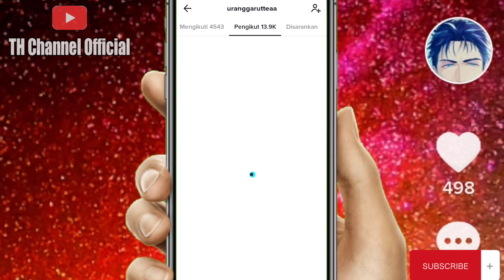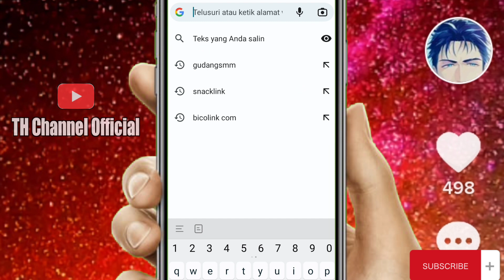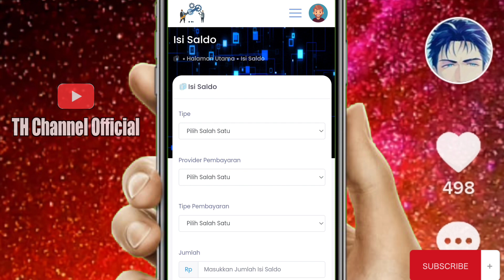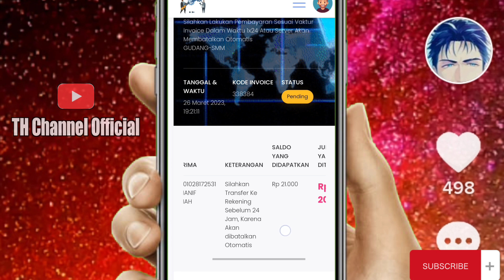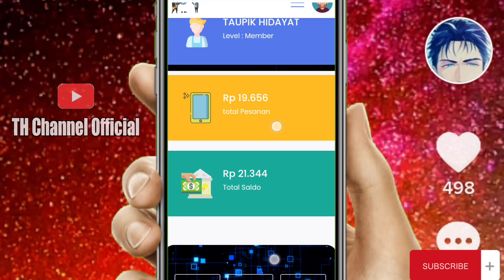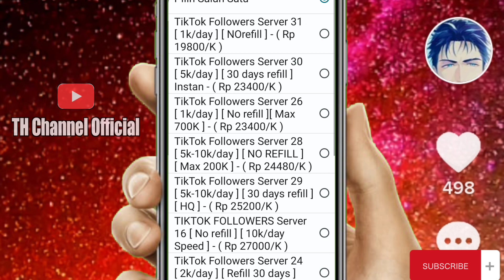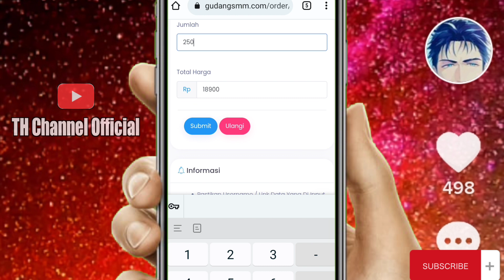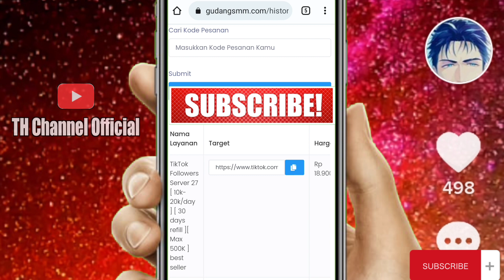Baru Lagi! Cara Menambah Followers TikTok Dengan Cepat Tanpa Aplikasi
CARA CEPAT MENAMBAH FOLLOWERS TIKTOK TANPA APLIKASI  || FOLLOWERS TIKTOK PERMANEN

Agar Faham Caranya, Pastikan Simak Tutorialnya Sampai Selesai Tanpa Di Skip.

*LINK WEBSITE NYA ADA DIKOLOM KOMENTAR YANG PALING ATAS*
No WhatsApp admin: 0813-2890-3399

Semoga Bermanfaat.

Alat-alat Pembuatan Video Ini:
Hp: Xiaomi Redmi
Edit Video: Apk CapCut
Edit Thumbnail: Apk PixelLab
Backsound: New Day - Patrick Patrikios & Nine Lives - Unicorn Heads

hastag & tags: (abaikan)
cara menambah followers tiktok gratis tanpa aplikasi
cara menambah view tiktok tercepat
cara menambah like tiktok gratis 2023
cara menambah like tiktok gratis tanpa aplikasi
cara menambah like tiktok gratis permanen 2023
cara menambah like tiktok gratis terbaru
cara menambah like tiktok gratis tanpa aplikasi 2023 sepuasnya